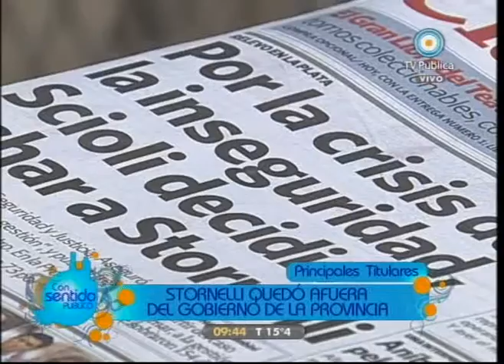Con Sentido Público - Noticias del Día y Noticias Peladas 12-05